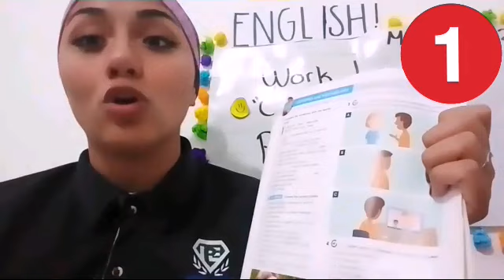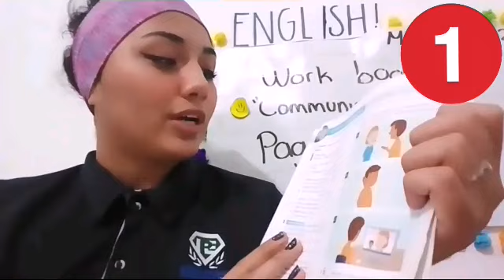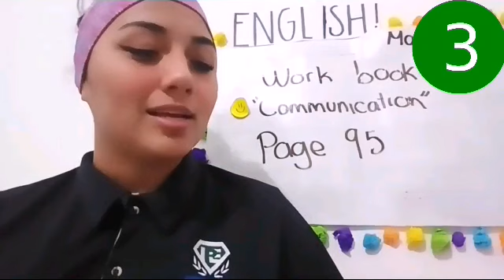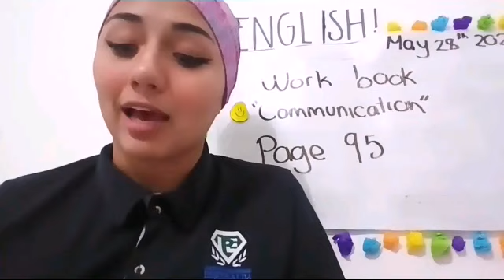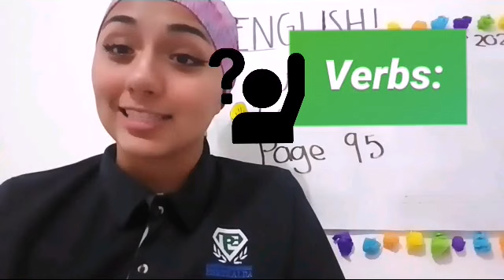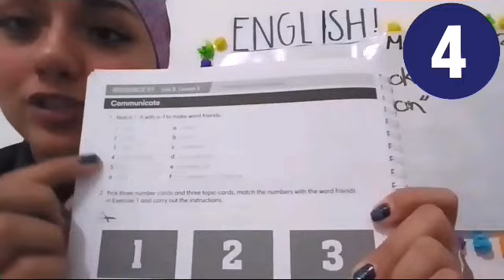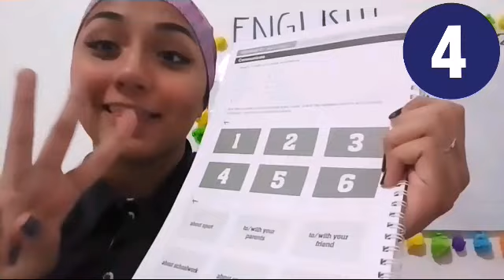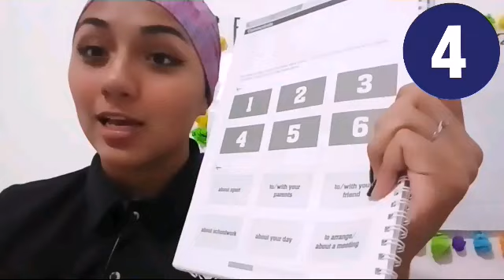Ingles I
"Communication" (Review)